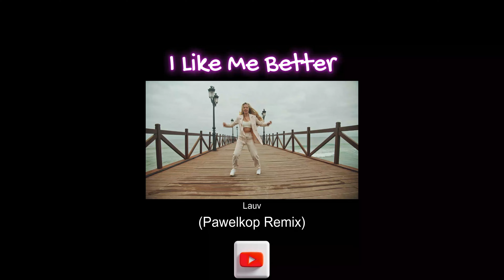I Like Me Better - Lauv (Pawelkop Remix)